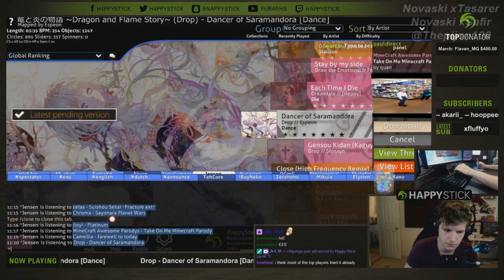Happystick learns how people greet in America